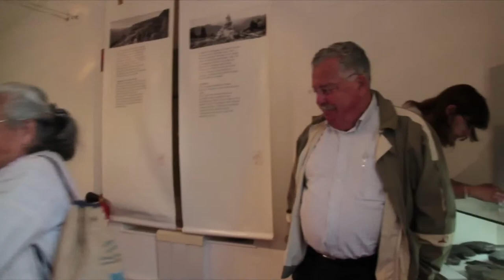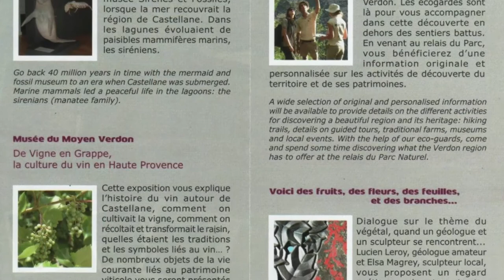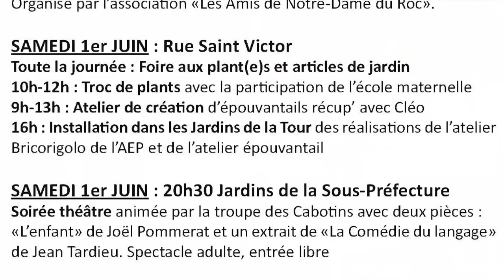La sculpture et la géologie à Castellane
Maison Nature et Patrimoine: rencontre de la sculpture florale , de la pierre et des connaissances historiques et géologiques.

Le 17 mai 2013 avait lieu l'inauguration de l'exposition,  avec Elsa Magrey :
l'art de la sculpture florale sur des supports minéraux
Et  Lucien Leroy :
l'art et la connaissance des fossiles et la géologie des plantes.
L'affiche nous annonçait un dialogue entre un  géologue et un sculpteur: "Voici des fruits, des fleurs, des feuilles et des branches"...

Le programme était lancé, dès l'arrivée dans la salle, juste derrière l'accueil, on était envahi de  "zénitude"  et de bien-être.    L'œil était attiré   par les photographies et les  sculptures florales dont les rondeurs, le lissage ainsi que la précision de coupe  nous rapprochaient de la justesse naturelle des plantes. La finesse du polissage pourrait nous paraître presque irréelle, mais le travail de l'artiste est bien là ; il faut de longues heures de patience et de technique créatrice. C'est cette même passion, ce savoir, cette  connaissance qui ont permis à Lucien de fournir les éléments géologiques des trois vitrines rétro éclairées. Elles nous montrent bien tous les attraits de la géologie locale et de l'évolution  de plantes qui ont participé à  la création de notre atmosphère comme nous l'indiquait Lucien Leroy lors de sa présentation.

Cette rencontre nous permet de comprendre que l'association des compétences nous donne toujours des joies ,du plaisir visuel, humain et intellectuel ,du pur bonheur en somme, il faut juste prendre le temps de les apprécier. Vous aurez le loisir de parcourir l'exposition jusqu'au mois de septembre. On sait d'ores et déjà que les sculptures d'Elsa feront un roulement (renouvellements par quinzaine) suivant la riche actualité de l'artiste et des expositions sur divers lieux. Pour en savoir plus se rapprocher de son

C'est Jean Luc Terrien qui amorcera le discours de bienvenue et de présentation. Sous l'impulsion d'Amandine Delabre ,les artistes du jour nous donneront quelques détails sur les  créations  des sculptures et  les recherches  géologiques. Enfin Pauline Oliveira nous fournira les dernières informations sur l'actualité de la Maison Nature et Patrimoine.

Prochaine rencontre le 2 juin pour l'inauguration de l'exposition  «De vigne en Grappe, la culture du vin de Haute Provence» qu'organise  l'Association Petra Castellana...